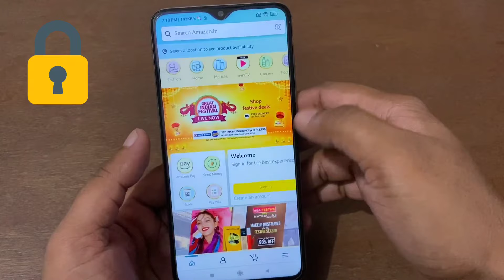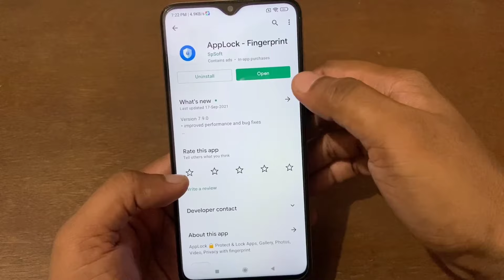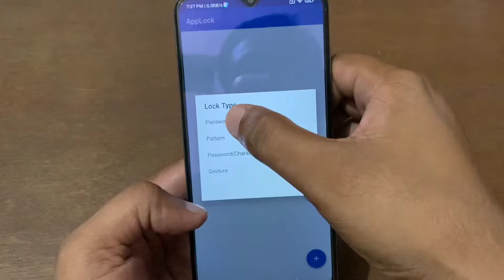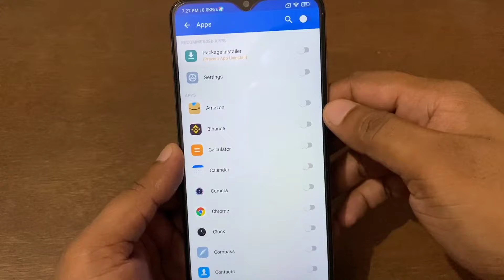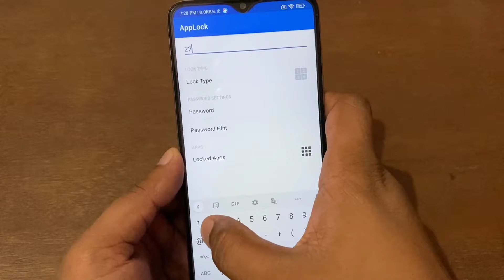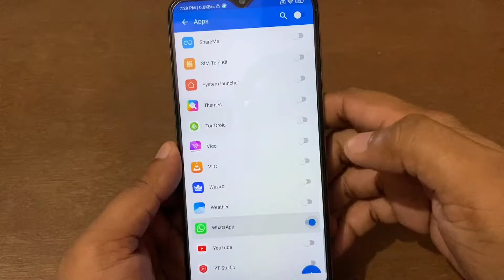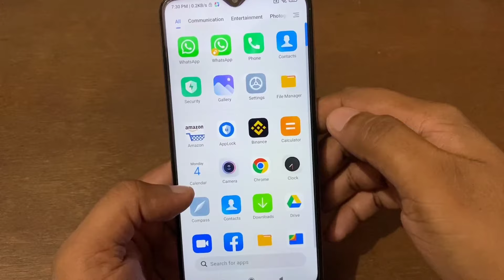Phone Ke Sabhi Apps Ko Alag Alag Password Se Lock Kaise Kare !! Mobile App Par Password Kaise Lagaye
Dosto aaj ke is video me bataya gaya hai kaise aap phone ke apps ko lock kar sakte hai.

How to lock phone apps !! How to lock android apps

How to lock android apps
How to lock phone apps
How to lock mobile apps
How to lock all mobile apps
Lock your android apps
Lock your phone apps
Lock you mobile apps
Mobile apps lock kaise kare
Phone apps ko lock kaise kare
Android apps ko lock kaise kare
Phone app par password kaise set kare
Mobile app par password kaise lagaye